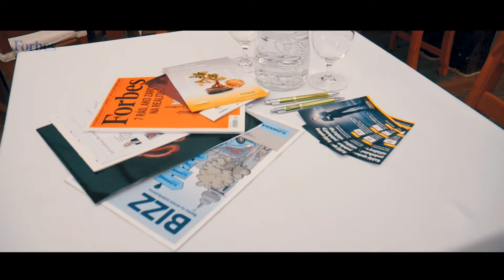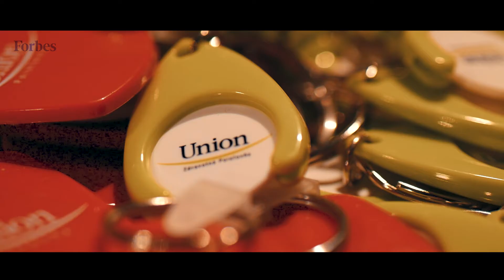Business Leaders Club Nitra – 25 september 2017, Pálenica Jelšovce